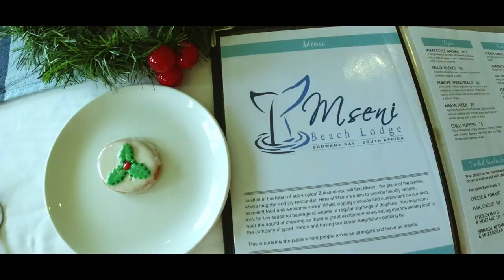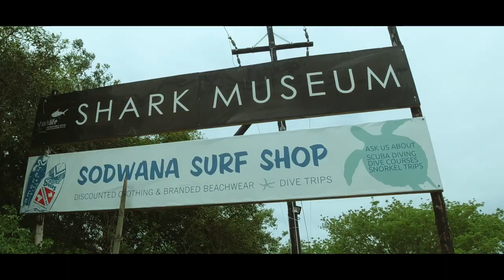Sodwana Bay [South Africa] 2019/2020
Sodwana, South Africa.
Snorkeling in Sodwana Bay, South Africa